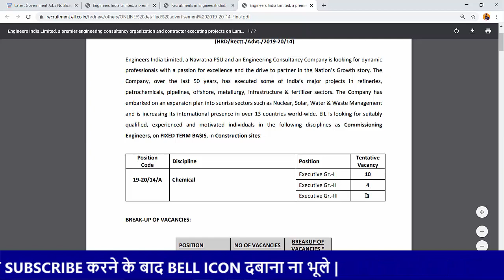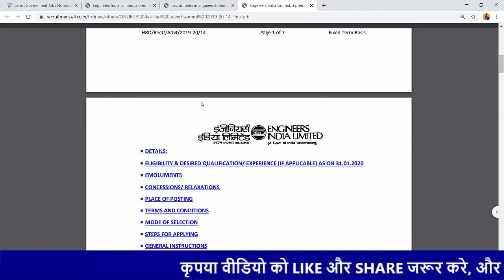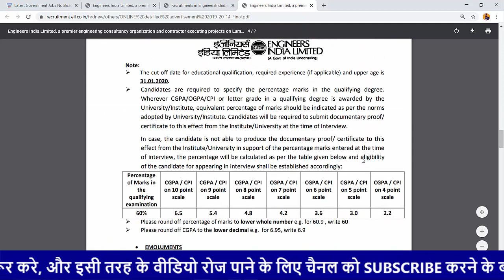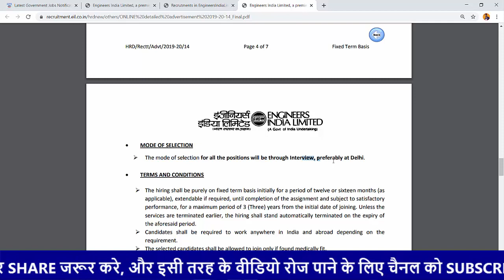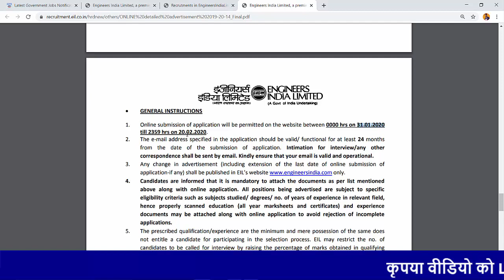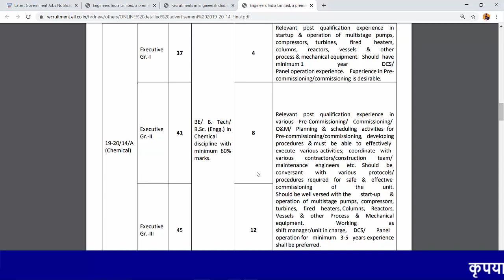Engineer India Limited recruitment 2020 | EIL Recruitment | Salary - 80000 | by gyan4u